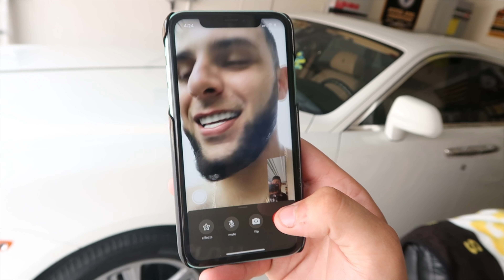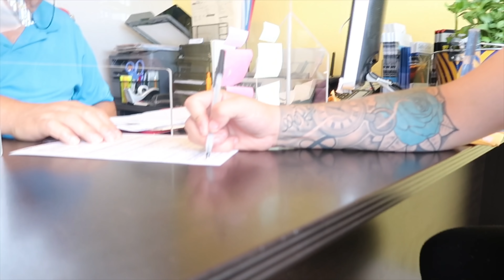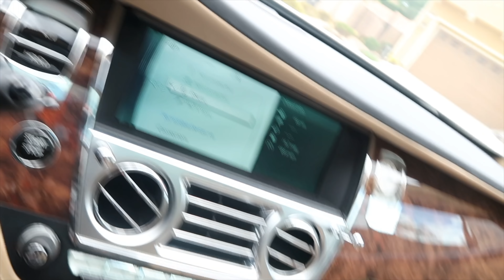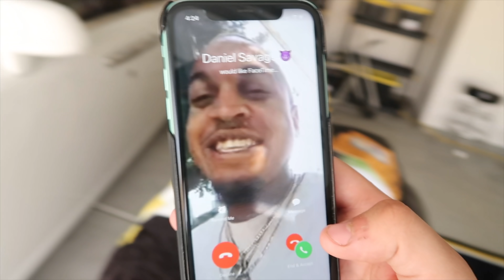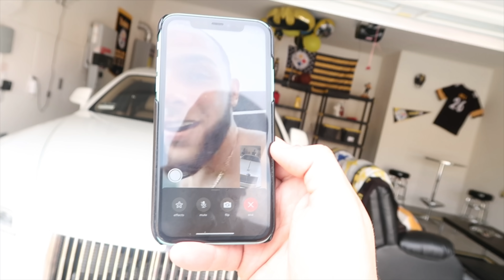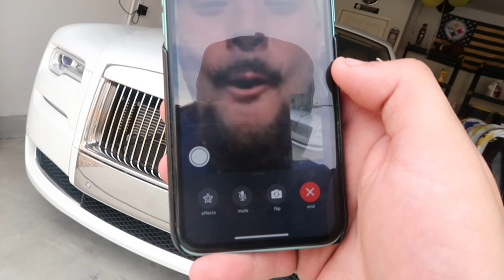FOREX Bought Me a ROLLS ROYCE at 19!!